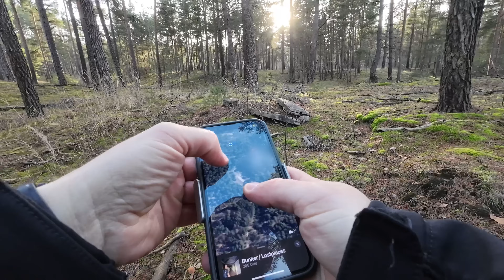Lebensgefahr im Bunker - vom Lostplace auf Intensivstation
Die Schattenseiten des urbanen Explorers! Wir sind nicht stolz drauf, aber wir wollen auch nichts beschönigen! Manchmal spielt man mit dem Leben, um danach Schlüsse zu ziehen!

Musik von Pixabay.com.